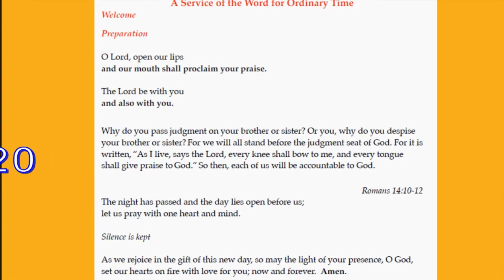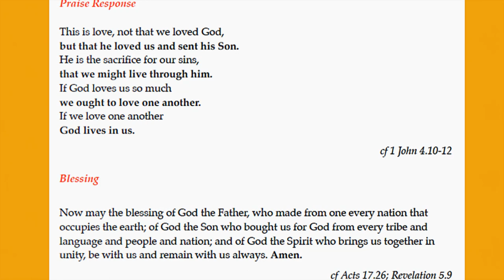Trinity 14 13 ix 2020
An impression of a Zoom service on the 14th Sunday after Trinity, 13 September 2020: The Parish of St Mary and Christ Church, Hendon in the Church of England Diocese of London. Guinea pigs Goldy and Norman were members of the congregation.